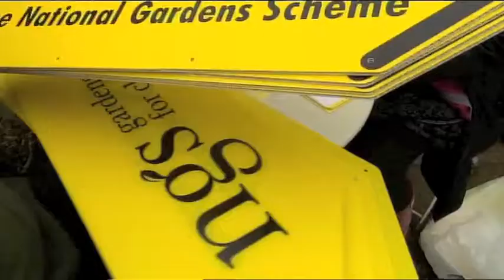Gardd Iwan Thomas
Cawn olwg ar ardd Iwan Thomas o Pentir sydd hefyd yn ran o gynllun NGS.
Mae'r NGS yn agor gerddi i'r cyhoedd ar gyfer casglu arian tuag at elusennau megis Marie Curie.